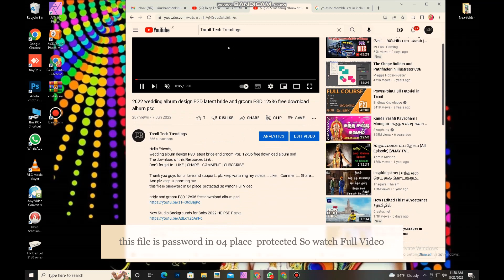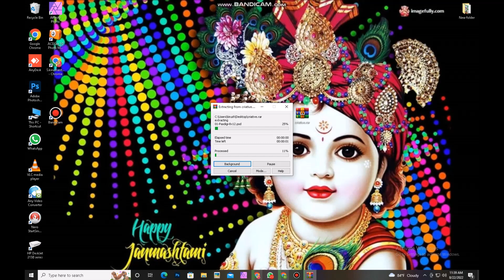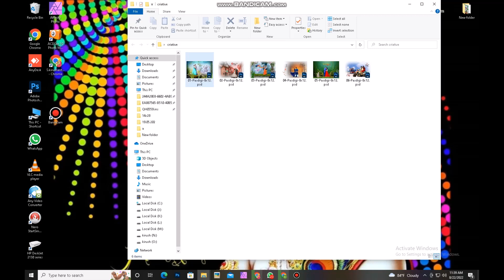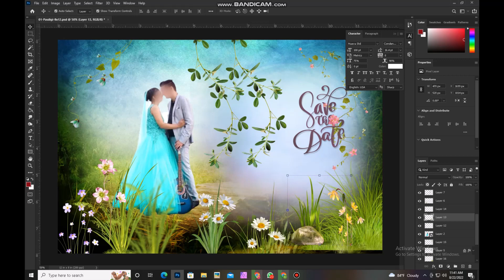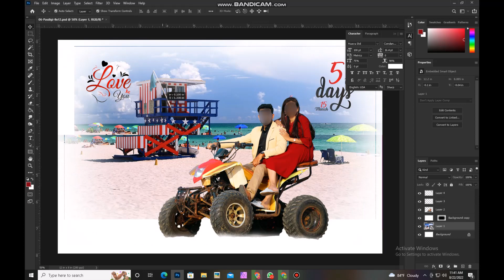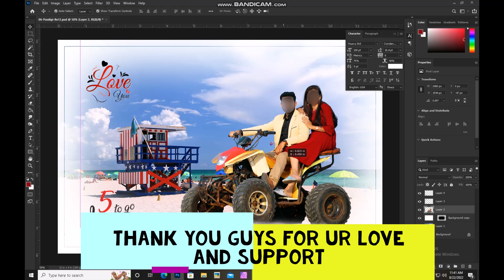2022 New Creative Wedding Psd Templates Download \ save the date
Hello Friends,